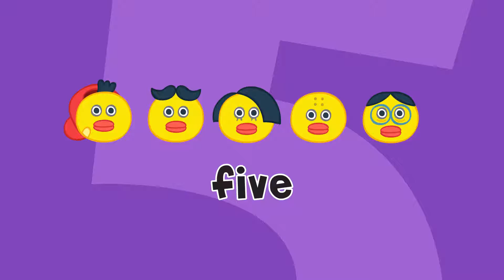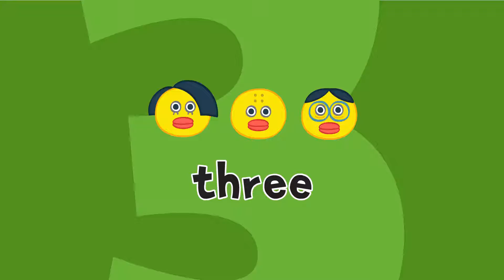Five Little Ducks Korean & EnglishㅣSongs for Children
★ Lyrics

아기 오리가 .
연못에 놀러 갔어요.
엄마 오리가.
꽥, 꽥, 꽥, 꽥
세 오리만 돌아 왔어요.

하나! 둘! 셋!

세 마리
아기 오리가
엄마 오리가
꽥, 꽥, 꽥, 꽥
두 오리만 돌아 왔어요.

하나! 둘!

두 마리
아기 오리가
엄마 오리가
꽥, 꽥, 꽥, 꽥
한 오리만 돌아 왔어요.
하나!

한 마리
아기 오리가
엄마 오리가
꽥, 꽥, 꽥, 꽥
아무도 돌아오지 않아요.

엄마오리
펑펑 울어요
아기오리 사라 졌어요
아빠 오리가
꽥, 꽥, 꽥, 꽥
다섯 오리 돌아 왔어요

one!
two!
three!
four!
five!

Went swimming one day
Over the pond and far away
Mommy duck said

one!
two!
three!
four!

one!
two!
three!

one!
two!

one!

No little duck
Father duck said
″Quack, quack, quack, quack.″
Five little ducks came swimming back.